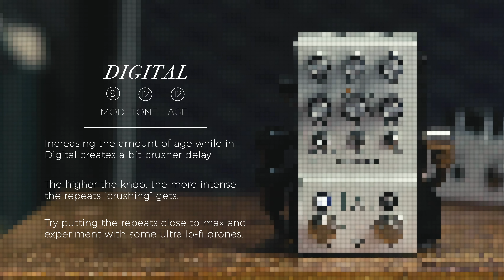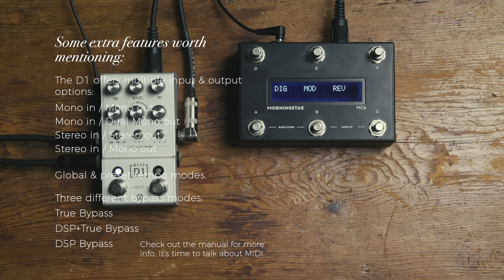Walrus Audio Mako Series: D1 High-Fidelity Stereo Delay Tech Demo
The first in the Mako series, the D1 is a powerful multi-function delay with five, studio grade, high-fidelity, custom tuned programs. The programs are Digital, Mod, Vintage, Dual and Reverse. Each can be tuned and tweaked with modulation, tone, age, and subdivisions. The attack knob adds another dynamic to each program, opening up a new world for creating soundscapes. The D1 boasts stereo in and out, midi control and on-board presets. A workhorse of a delay that is just as ready for the road as it is the studio.

Each program can be fully customized to your taste and playing style with the Tweak knob. Flip the toggle switch to Mod to bring in a tasteful modulation to your delay trails. Tone will brighten or darken your delay trails. Age will add some grit and wear reminiscent of vintage delay units. Subdivisions can be easily changed between quarter, eighth and dotted eighth.

Video shot  by Charles Molleur and Mia Nysveen
Edited by Charles Molleur, graphics by Tyler Evans
Audio mixed by Jaron Nixon

0:00 - Intro
0:19 - Highlights
0:57 - Attack Knob
1:29 - Digital Program
2:26 - Modulation Program
3:08 - Vintage Program
3:38 - Dual Program
4:38 - Reverse Program
5:09 - Extra Features
5:41 - MIDI
6:19 - Presets
7:07 - Outro